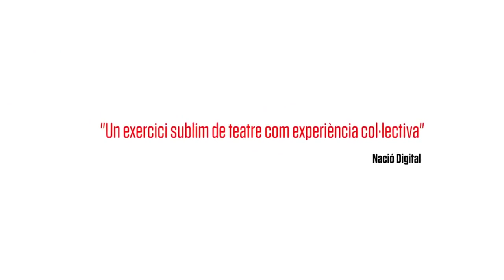“Les coses excepcionals” arriba aquest divendres a la Factoria amb entrades exhaurides